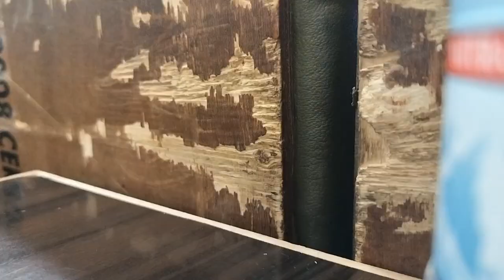Aaj Hm Shimla Aaye Hain#Shimla Tourist places#Shalu Thakur#Daily vlog#Trending vlog#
Aaj Hm Shimla Aaye Hain#Shimla Tourist places#ShaluThakur#Daily vlog#Trending vlog#

Your Quaries

1)vlog
2)vlogs
3)vlogger
4)blogs
5)Deshi vlogs
6)Indian vlogger
7)Hindi vlogs